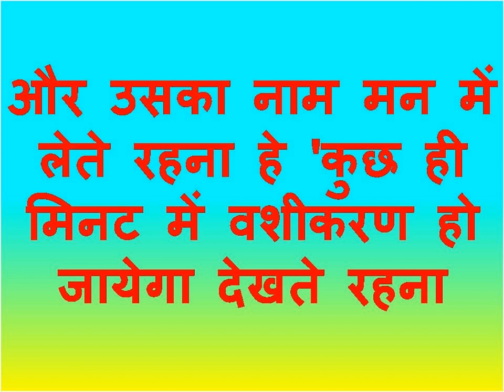आधी रात को यह बोलो बिना मंत्र सम्भोग होगा वशीकरण होने में देर नहीं लगेगी